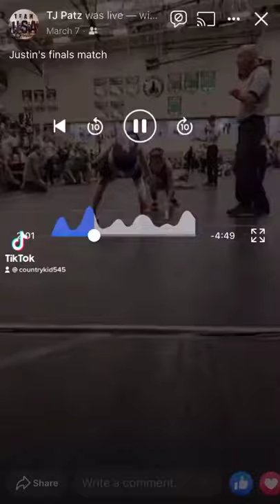Wrestling mat return at Districts